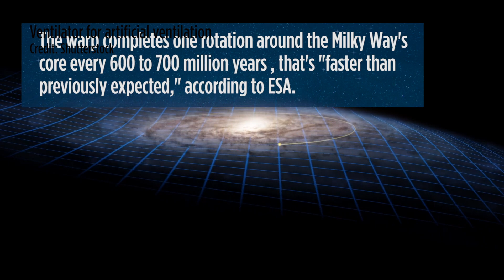Video from Space - Weekly highlights: Week of March 29, 2020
China continued work on their new crew spacecraft, the Milky Way’s warped disk has been studied using ESA’s Gaia mission, NASA astronaut Jessica Meir gave some tips on staying healthy at home, air pollution over the United States declined significantly in March and SpaceX’s Starship SN3 prototype failed during a test.

Related Stories:

China's new crew spacecraft looks like it could dock with the International Space Station

A galactic crash could be behind Milky Way's warped appearance

'Going back to a different planet' - Astronaut Jessica Meir

Shutdowns from coronavirus create blue skies in California, could inform future pollution control

SpaceX's Starship SN3 prototype collapses in pressure tank test